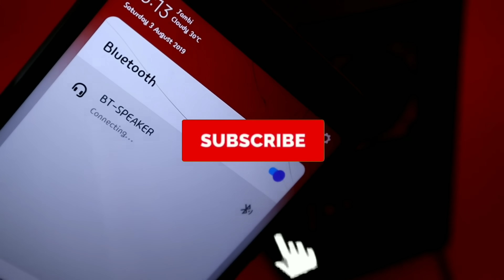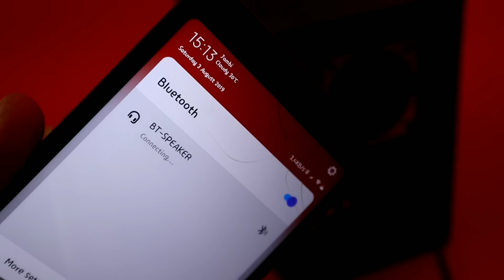Bluetooth Amplifier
Amplifier Bluetooth simple cocok buat kamu yang nggak mau ribet, cuma pakai speaker woofer 4-6inch dan 3-4inch buat vocal kamu bisa menikmati musik dengan banyak fitur.

Links Bluetooth Amplifier